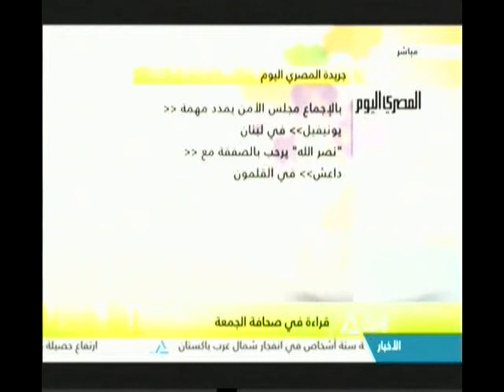قراءة فى صحافة الجمعة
الأعياد فى الإسلام وكيفية الاحتفال بها
نحو طرق أمنة وصحية لتناول وجبات اللحوم فى العيد